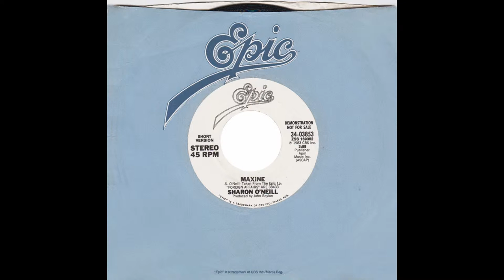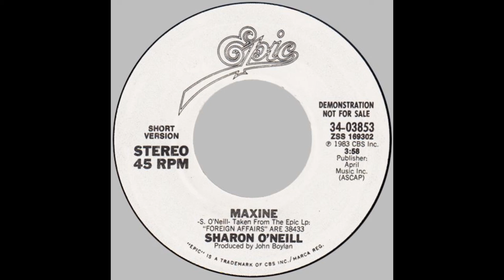Sharon O’Neill – “Maxine” (short vers) (Epic) 1983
Written by Sharon O’Neil. Produced by John Boylan.

Hailing from Nelson on New Zealand’s South Island, Sharon began releasing records in her home country commencing with the album, “This Heart This Song” in 1979.

Sharon moved to Australai and had much commercial success in the early 80s wher her achievemnts included a #16 chart placing with “Maxine”, penning the theme from the TV show, Sweet & Sour” and singing the theme from the film, “Puberty Blues”, written by Tim Finn. (Jenny Morris recorded the version that was released on 45; on Mushroom Records in 1981.)

“Maxine’ was a track from Sharon’s most successful album, “Foreign Affairs”, which yielded two more Australian hits, “Losing You” and “Danger”, also in 1983.

“Foreign Affairs” was released in the US, as was the single, “Maxine”. Epic released a promo 45 with a shortened version of “Maxine”, which is featured here.

American producer John Boylan had worked with the Association, Linda Ronstadt and Boston and became a label exec for Epic Records in the 70s.